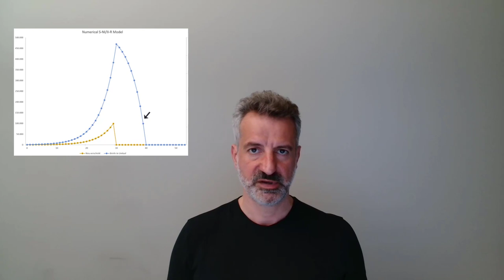Eine Pandemie ist ein Ausbreitungsproblem!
Viele Menschen wissen nicht, dass eine Pandemie kein medizinisches Problem ist und lassen sich deshalb von den falschen Experten beraten.